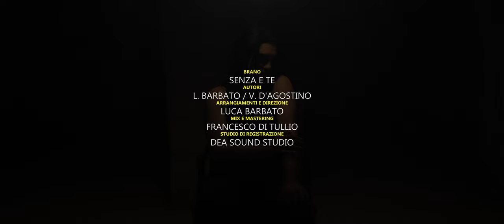Valentina Vergati - Senza e te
Videoclip ufficiale del nuovo singolo di Valentina Vergati "Senza e te"

Regia di Ferdinando Esposito

ꗥ～ꗥ 𝐕𝐀𝐋𝐄𝐍𝐓𝐈𝐍𝐀 𝐕𝐄𝐑𝐆𝐀𝐓𝐈 - 𝐒𝐄𝐍𝐙𝐀 𝐄 𝐓𝐄 ꗥ～ꗥ

[Credits]:
Autori: Luca Barbato / Vincenzo D'Agostino
Arrangiamenti: Luca Barbato
Mix & mastering: Francesco Di Tullio
Produttore: Luca Barbato
Registrato presso la Dea Sound Studio
Regia: Ferdinando Esposito
Assistenti: Luca Buononato / Giuseppe Angelino / Francesco Russo
Attore: Paolo Fontana

Un ringraziamento speciale alla make-up artist Dina Montella, all'hair stylist Rachele Mennella e all'Hotel Saturday per aver fornito la location.

[Info social & contatti]:
Management